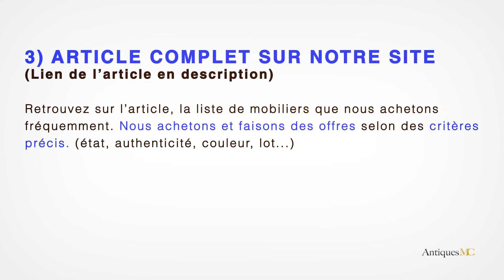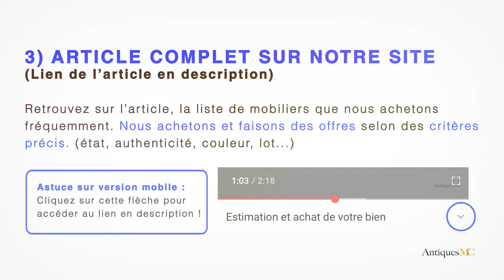Lounge chair lc4 vente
Si vous souhaitez vous séparer d'une Lounge Chair LC4 de Le Corbusier et que vous êtes en région PACA, nous pouvons vous faire une offre et nous déplacer à votre domicile.